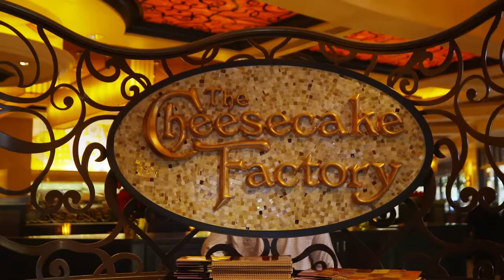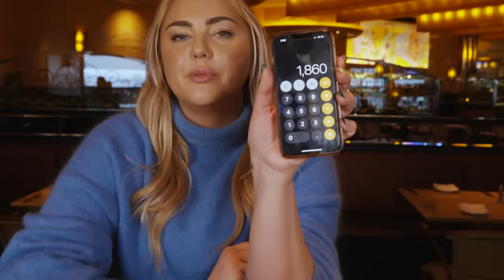Trying 28 Of The Most Popular Menu Items At The Cheesecake Factory (SERIES FINALE!) | Delish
It's the series finale of Julia Tries Everything and we decided to go back to where it all started... The Cheesecake Factory! 🥲 With over 250 menu items, we could come back for quite a while to get through this behemoth. Watch Julia try its newest menu items and some classics that we left off the first time around; and of course, give a proper farewell to one of our most beloved shows.

CREDITS
HOST: Julia Smith
DIRECTOR OF PHOTOGRAPHY: Chelsea Lupkin
PRODUCER: Julia Smith
EDITOR: Philip Swift
DESIGN: Sarah Ceniceros
ANIMATION: Vineet Sawant